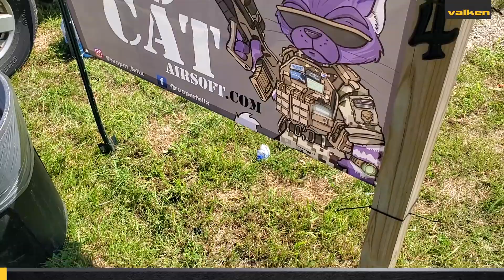AMS Northern Front Airsoft Event 2019 - Black Ops Airsoft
American Milsim organized Operation Northern Front at Black Ops Airsoft in Bristol, Wisconsin from July 12-13, 2019! This is the second American Milsim Local event of 2019 and it put the Coalition against the Federation on this 100-acre property with over 70 structures.

Produced // Valken Sports
Audio // Feel The Fuzz 3 // Sven Karlsson